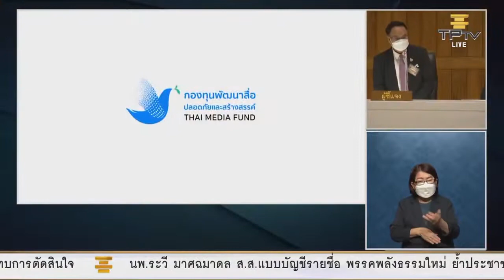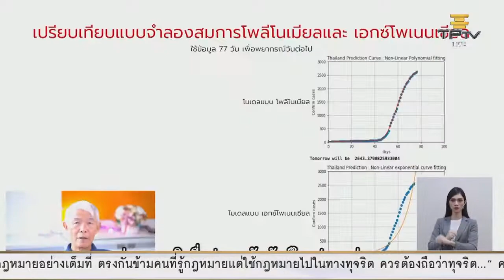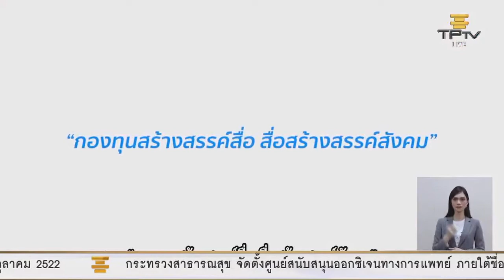รายงานประจำปี 2563 ของกองทุนพัฒนาสื่อปลอดภัยและสร้างสรรค์ ต่อที่ประชุมสภาผู้แทนราษฎร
ดร.ธนกร ศรีสุขใส
ผู้จัดการกองทุนพัฒนาสื่อปลอดภัยและสร้างสรรค์
พร้อมคณะผู้บริหารและเจ้าหน้าที่ กองทุนพัฒนาสื่อปลอดภัยและสร้างสรรค์

นำเสนอรายงานประจำปี 2563
ของกองทุนพัฒนาสื่อปลอดภัยและสร้างสรรค์
ต่อที่ประชุมสภาผู้แทนราษฎร ตามมาตรา 33 แห่งพระราชบัญญัติกองทุนพัฒนาสื่อปลอดภัยและสร้างสรรค์ 2558
ณ ห้องประชุมวุฒิสภา อาคารรัฐสภา (เกียกกาย)